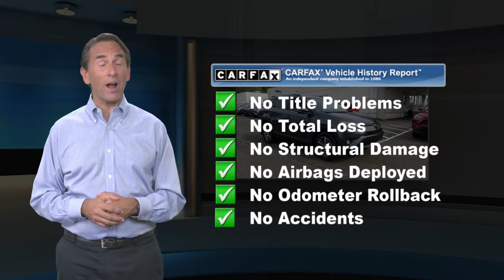Certified 2017 Toyota RAV4 XLE, Langhorne, PA 22960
CARFAX One-Owner. Clean CARFAX. Certified. Gray 2017 Toyota RAV4 XLE AWD 6-Speed Automatic 2.5L 4-Cylinder DOHC Dual VVT-i AWD, Cloth, 4-Wheel Disc Brakes, 6 Speakers, ABS brakes, Air Conditioning, AM/FM radio, Auto High-beam Headlights, Automatic temperature control, Brake assist, Bumpers: body-color, CD player, Distance-Pacing Cruise Control, Dual front impact airbags, Dual front side impact airbags, Electronic Stability Control, Exterior Parking Camera Rear, Four wheel independent suspension, Front anti-roll bar, Front dual zone A/C, Front fog lights, Fully automatic headlights, Knee airbag, Low tire pressure warning, Occupant sensing airbag, Overhead airbag, Panic alarm, Power moonroof, Power steering, Power windows, Radio data system, Radio: Entune AM/FM/CD/MP3/WMA Playback w/6 Speakers, Rear anti-roll bar, Rear window defroster, Remote keyless entry, Speed control, Speed-sensing steering, Steering wheel mounted audio controls, Traction control.Odometer is 3842 miles below market average! 22/29 City/Highway MPGToyota Combined Details:* Transferable Warranty* Limited Comprehensive Warranty: 12 Month/12,000 Mile (whichever comes first) from certified purchase date. Roadside Assistance for 1 Year (for Toyota Certified Used Vehicles program), Limited Comprehensive Warranty: 12 Month/12,000 Mile (whichever comes first) from certified purchase date. Battery Warranty 8 years/100,000 miles (whichever comes first) from original date of first use when sold as new. Fuel Cell Vehicle Warranty 8 years/100,000 mile (whichever comes first) on key fuel cell components. Roadside Assistance for 1 Year (for Toyota Certified Used Hybrids program)* 160 Point Inspection (for Toyota Certified Used Vehicles program), 174 Point Inspection (for Toyota Certified Used Hybrids program)* Vehicle History* Roadside Assistance* Powertrain Limited Warranty: 84 Month/100,000 Mile (whichever comes first) from TCUV purchase date* Warranty Deductible: $50Awards:* 2017 IIHS Top Safety Pick+ * 2017 KBB.com 10 Best SUVs Under $25,000 * 2017 KBB.com 10 Most Awarded Brands * 2017 KBB.com Best Resale Value AwardsReviews:* Generous cargo space; corners with confidence while remaining comfortable; advanced safety features are now standard on all models; feature-rich and easy-to-use infotainment systems. Source: Edmunds

[RLVID:13404:2aba9128dce4773c:ae239d26db05f857:1]